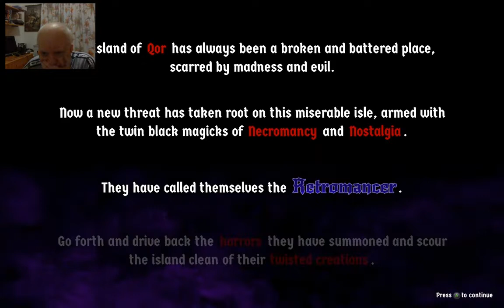retromancer retromancer indie game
peterpansteamgames skype

 clemmygames indie game best indie games indie gaming best indie games 2019 new indie games